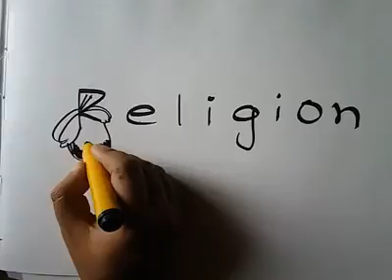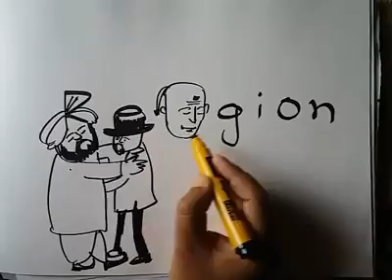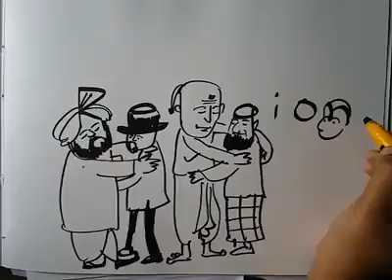No matter relgion, age gender, sexuality, size, colour, rich or poor. Share love, not hatred!